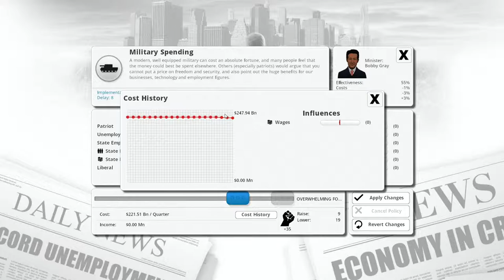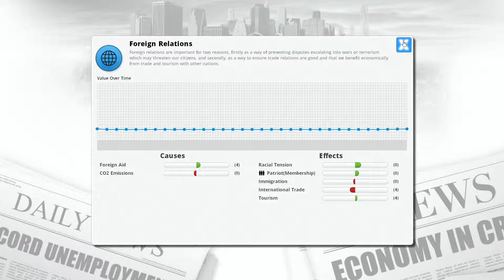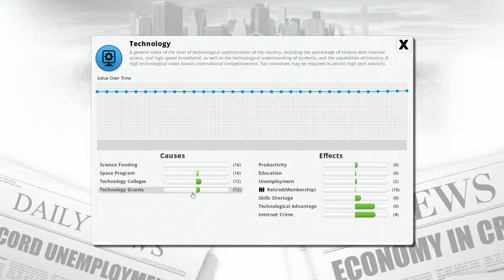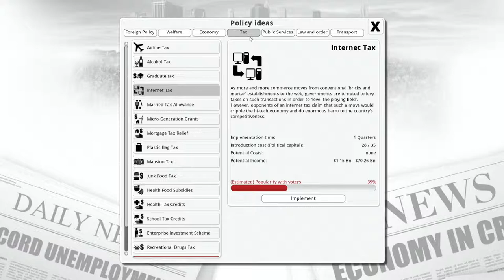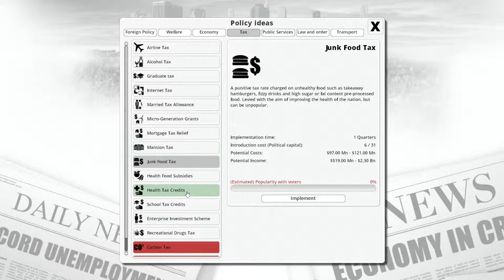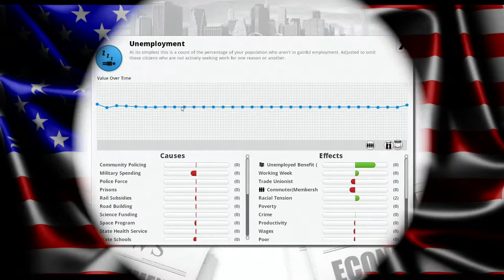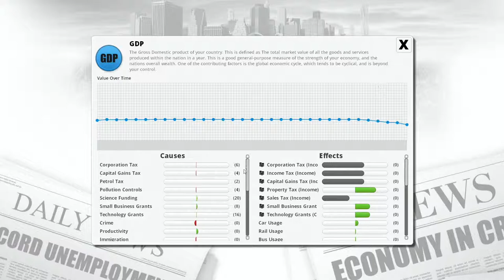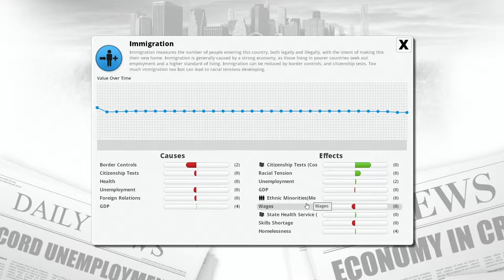Democracy 3 (PC) 05 Winbook | Low Spec Gaming Laptop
Challenge Democracy on your Windows 8 tablet! Democracy 3 should run on your toaster, coffee maker, and air fryer.

This game may not be technically demanding, but it is certainly strategically demanding. Assassination is a common fail state, for instance.